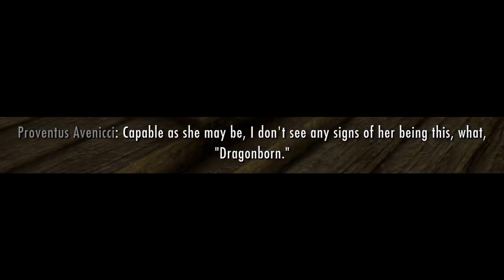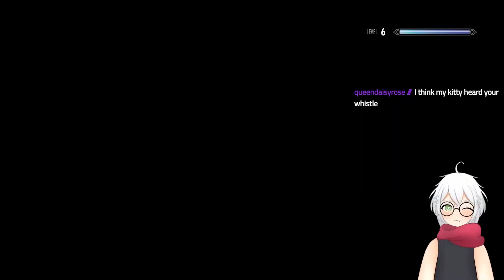How NOT To Play Skyrim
There are many ways to traverse the world in Skyrim...Heart takes the least conventional way possible

This was taken from my livestream on twitch